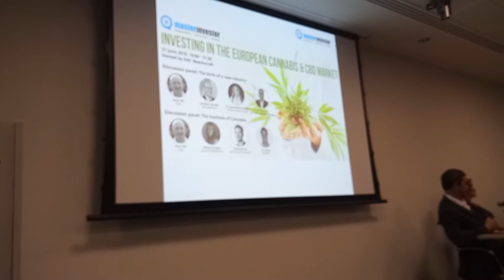Investing in Cannabis part 1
If you are looking to build your investment portfolio in this space, don't miss 'Investing in European Cannabis & CBD Market' where we turn our focus to cannabis and the opportunity for investment.

Hear the latest developments in this space from industry experts, our in focus evening gives you the chance to engage with some of the top companies and individuals within this industry.

Event Programme:

A packed evening with two panel discussions - all delivered by professionals and business leaders at the cutting edge of the field - ensures you'll leave the event with valuable learning points to help build your investment portfolio.